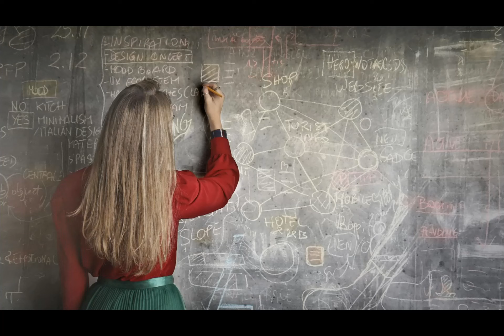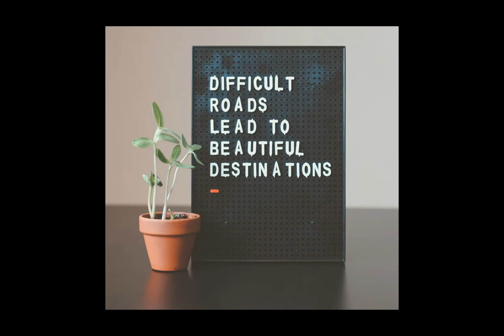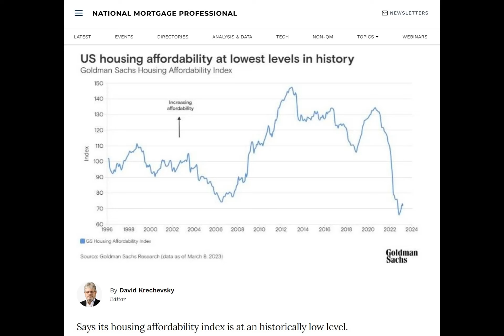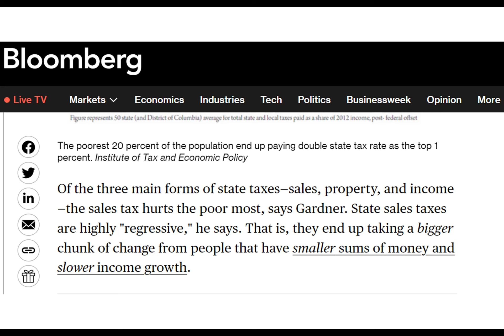Denver is Doomed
Today I'd like to show you some numbers specifically some numbers concerning Denver mayor Mike Johnston’s tax proposal to pay for more affordable housing. And that is why Denver is Doomed